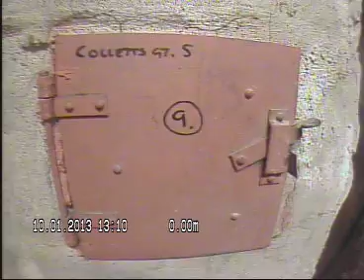Collets gt 5 skorstein 9